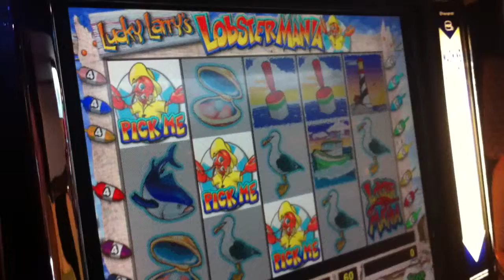Lucky Larry's Lobstermania Bonus